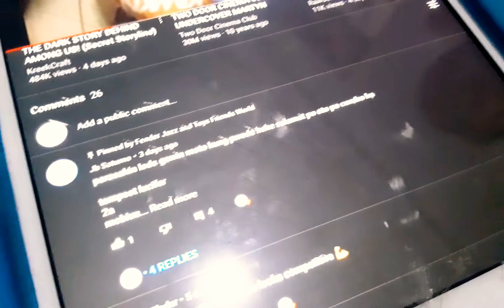TEMPEST LUCIFER 2A MOBIUS -VS- RAGE SPRIGGAN 2D WALL UNITE | COMBO BATTLE | BEYBLADE BURST SUPERKING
Welcome to the Fender Jazz and Friends Toys World YouTube Channel!

 Hi Guys.. 😍😂 This is Request Combo Battle by JB Saturno TEMPEST LUCIFER his Combo -VS- RAGE SPRIGGAN our Combo. This so cool and awesome, the strongest beyblade is here. 💪💪👌

Thank you so much Guys. Apir!!! 😍🙏😊👌 Support Pinoy Beytuber Philippines 🇵🇭